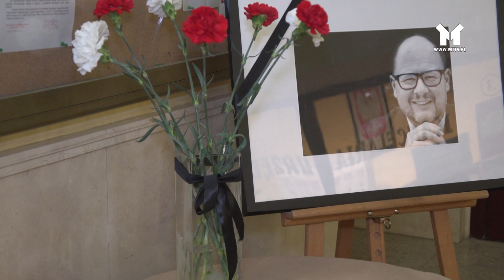ŻAŁOBA W MŁAWIE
Mława solidaryzuje się z mieszkańcami Gdańska, jak i całej Polski. W związku z tragiczną śmiercią Prezydenta Miasta Gdańska, Pawła Adamowicza, burmistrz Sławomir Kowalewski ogłosił dzień 18 stycznia 2019 r. dniem żałoby na terenie Mławy.